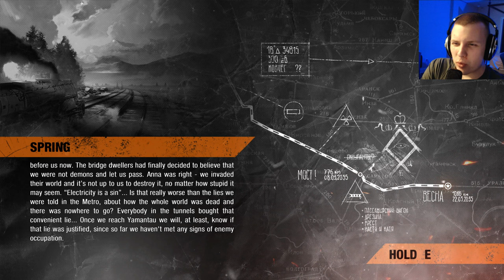Let's Play Metro Exodus | Episode 8 Spring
Continuing my blind playthrough of Metro Exodus